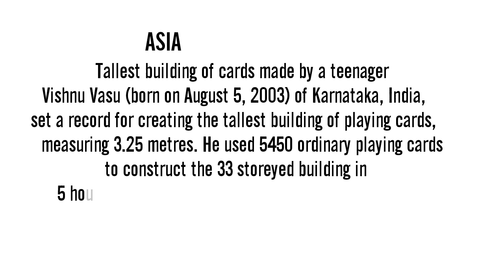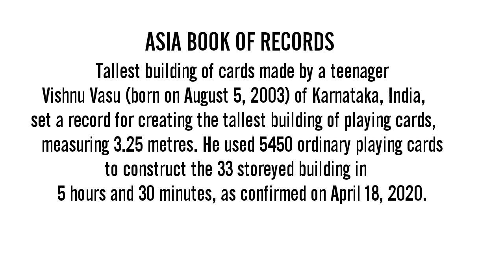ASIA BOOK OF RECORDS for the tallest building made of playing cards by Vishnu Vasu Pk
Tallest building of cards made by a teenager
Vishnu Vasu (born on August 5, 2003) of Karnataka, India, set a record for creating the tallest building of playing cards, measuring 3.25 metres. He used 5450 ordinary playing cards to construct the 33 storeyed building in 5 hours and 30 minutes, as confirmed on April 18, 2020